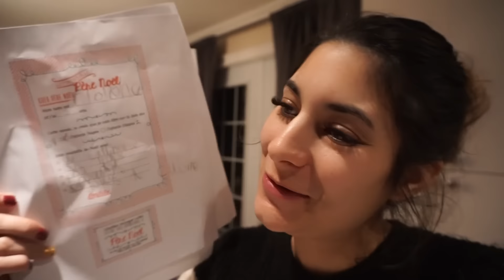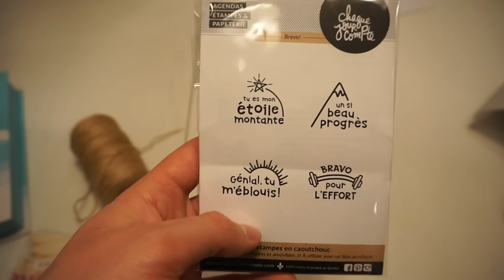Écho et Cadeaux maisons - Jour 20 et 21 du Vlogmas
Les entreprises mentionnées:
Confettis et cie sur Etsy

Bon visionnement !
   Love xx
Cath & Fred

Pour m'écrire ✎✉

Courrier -
Catherine - Mom Ready To Go
CP 88057 Québec Succ. Val-Bélair
Québec (Québec)  G3J1Y9